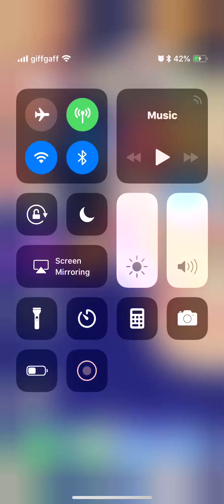8 ball pool game play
Hey guys here is a new video it’s something different but hope you all enjoy it thanks